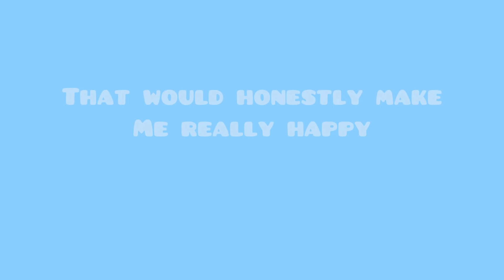Thanks for 50 subscribers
Shout out to the 1% of battery my phone had left while making this

If u read the description comment “113/5000”